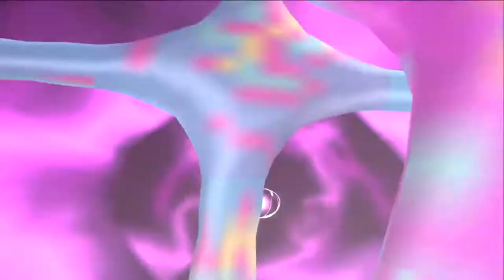Jimmy Neutron: Attack of the Twonkies (PS2) | Part 5